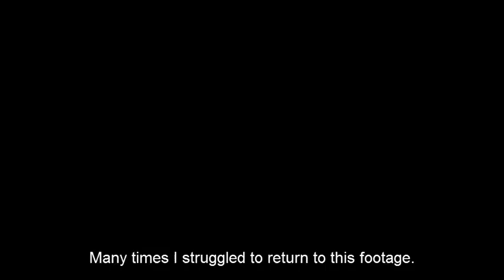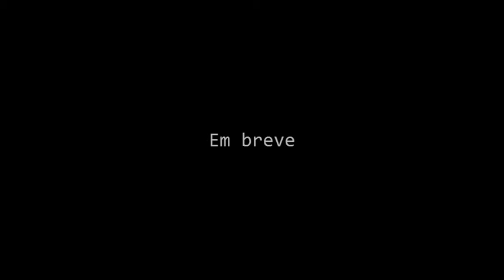DOC Umbanda (English subtitle)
Sabrina Thompson
Rogerio Shareid
Chicao Gaspar